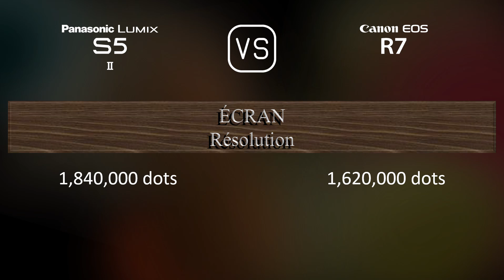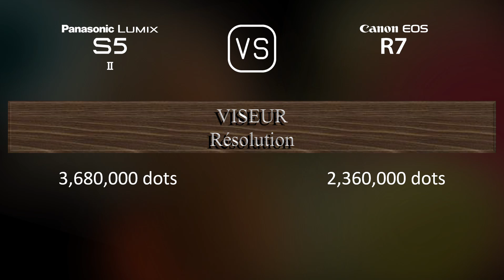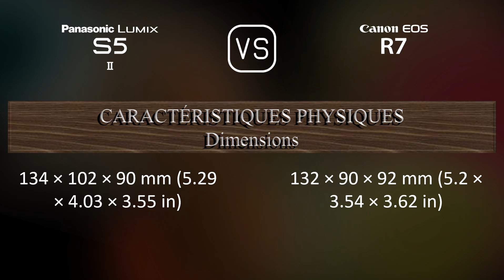Panasonic Lumix S5II vs. Canon EOS R7: Une Comparaison de Caractéristiques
Cette vidéo fournit un aperçu des fonctionnalités du Panasonic Lumix S5II et du Canon EOS R7 dans une comparaison de caractéristiques (comparison of specifications).

00:25 LANCEMENT
00:33 BOÎTIER
00:40 CAPTEUR D'IMAGE
01:01 IMAGE
01:16 OPTIQUE ET MISE AU POINT
01:41 ÉCRAN
01:58 VISEUR
02:13 FONCTIONNALITÉS PHOTOGRAPHIQUES
03:06 FONCTIONNALITÉS VIDÉOGRAPHIQUES
03:20 STOCKAGE
03:24 CONNECTIVITÉ
03:49 CARACTÉRISTIQUES PHYSIQUES
04:07 AUTRES CARACTÉRISTIQUES